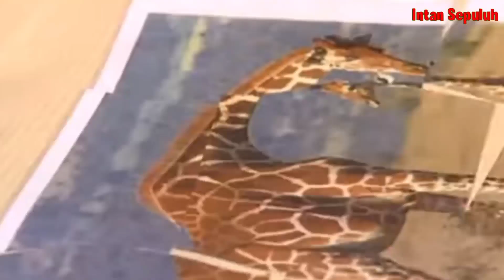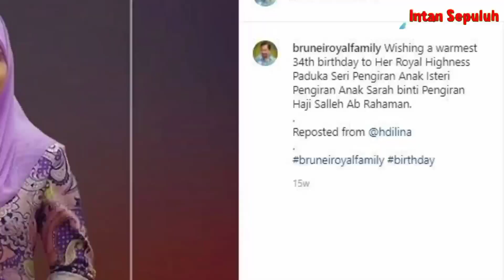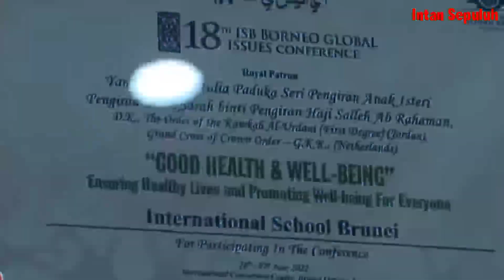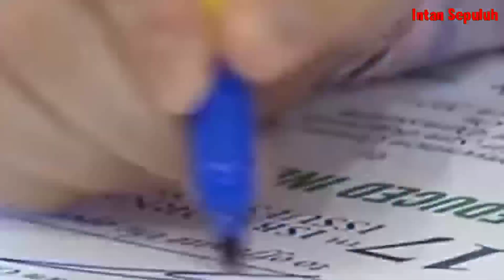Kisah Sarah Salleh Istri Anak Raja Brunei Yang Mirip Dengan Cinderella Di Dunia Nyata